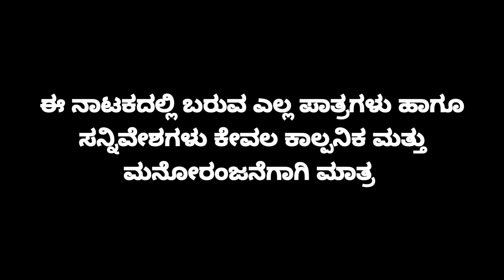ಕಿವುಡ ಮಾಡಿದ ಕಿತಾಪತಿ ನಾಟಕ | PART 10 | KIVUDA MADIDA KITAPATI COMEDY DRAMA | Uttar Karnataka Comedy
Cast:
Papu Kallur
Daval Talikote
Harisha Hiriyur
Bharati Davanagere
Kavya Bhavikatte
Priya Hiriyur
Camera And Edit : @PRAVEEN KADAPATTI

Drama Company : Shree Guru Huccheshwar Natya Sanga (Ri), Kamatagi